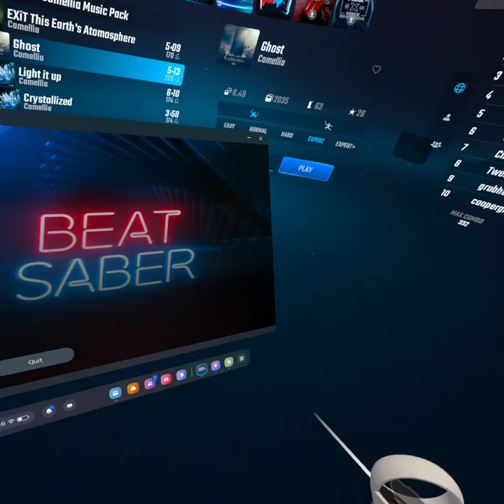As you asked... GHOST (expert. don't get too excited) By Camellia